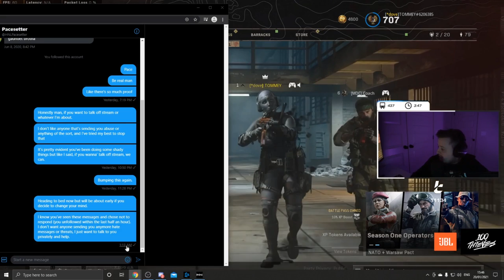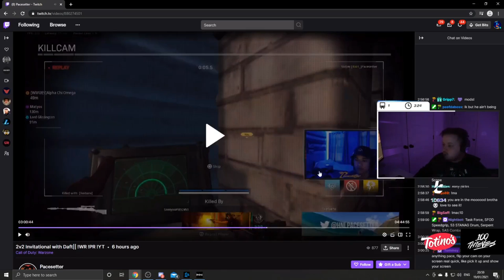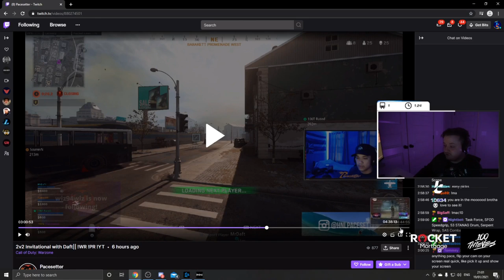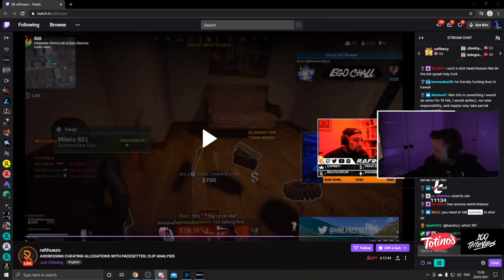100T Tommey Interviews Cheater He Exposed Live (Full Recap)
Warzone pro and @100Thieves member Tommey sat down briefly last night in a call with the same cheater he accused yesterday. In the call, the cheater admits to using cheats in his past, but continues to deny current allegations.